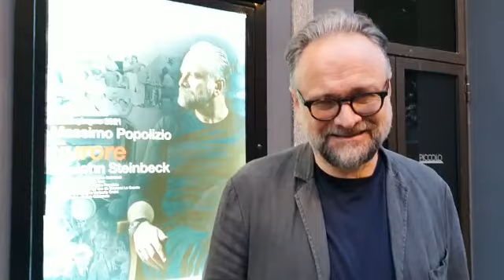Il "Furore" dei migranti climatici, nell'America degli Anni 20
Sono - dopotutto - migranti climatici quelli che Massimo Popolizio porta in scena con Furore (al teatro Strehler di Milano fino al 20 giugno).
Crisi agricola, tempeste di sabbia e poi di acqua. Il giogo delle banche: non è difficile mettersi nei panni di questi diseredati: perché, allora, non lo facciamo anche con i nuovi profughi? Uno spettacolo da non perdere.